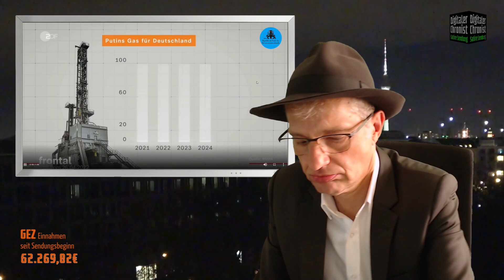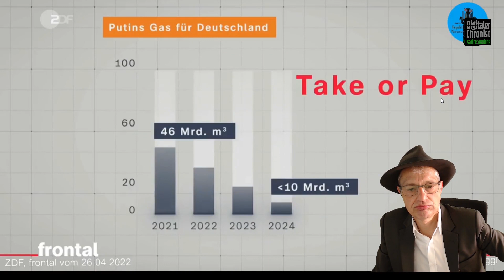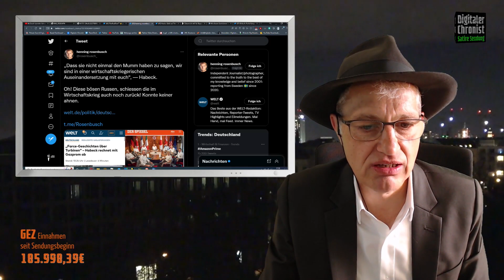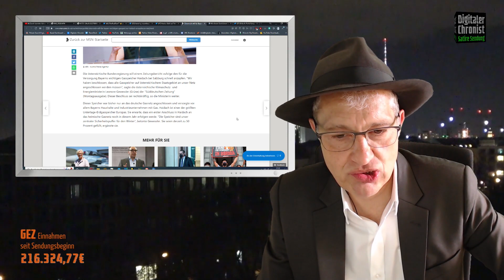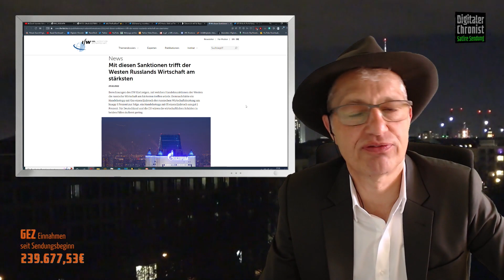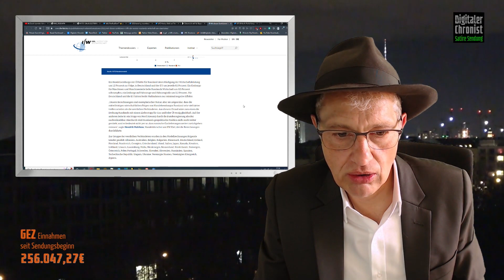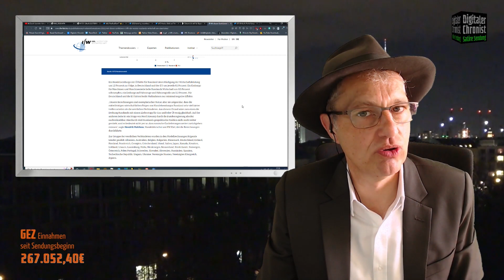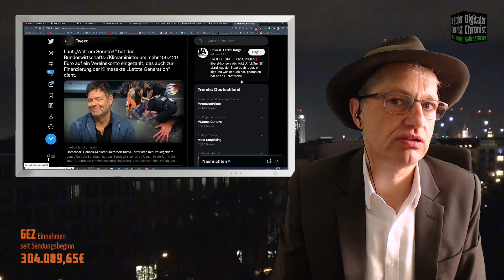Es wird einmal ein Wunder geschehen und 1000 Märchen werden wahr!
Liebe Zuschauer, das Regime lügt und betrügt derzeit vor allem in Person von Wirtschaftsminister Habeck und den Grünen generell, dass sich die Balken biegen. Man wundert sich, dass die Russen nicht gerade amüsiert sind und wirft ihnen ein perfides Spiel mangelnden Mumm vor. Ist eher eine Projektion.
Euer Thomas

Bankverbindung:
N26
Thomas Grabinger
IBAN: DE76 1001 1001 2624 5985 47
BIC: NTSBDEB1XXX

Bitcoin: 3Mq26ouX6QZAQcyyb79hjPjFcrgENBVBec

Zarah Leander-Ich weiß es wird einmal ein Wunder geschehn

'Wir sind in einer ernsten Situation. Dieses Land muss zusammenstehen und sagen: Putin hat das Gas, aber wir haben die Kraft. Ob es reichen wird, ist abhängig vom Kollektiv.'

„Dass sie nicht einmal den Mumm haben zu sagen, wir sind in einer wirtschaftskriegerischen Auseinandersetzung mit euch“, — Habeck.
Oh! Diese bösen Russen, schiessen die im Wirtschaftskrieg auch noch zurück! Konnte keiner ahnen.

Europäische Solidarität: Österreich will Bayern das letzte Erdgas klauen!
"Das ist rechtskräftig beschlossen", sagt die grüne Energieministerin.

Mit diesen Sanktionen trifft der Westen Russlands Wirtschaft am stärksten
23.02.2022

Laut „Welt am Sonntag“ hat das Bundeswirtschafts-/Klimaministerium mehr 156.420 Euro auf ein Vereinskonto eingezahlt, das auch zur Finanzierung der Klimasekte „Letzte Generation“ dient.